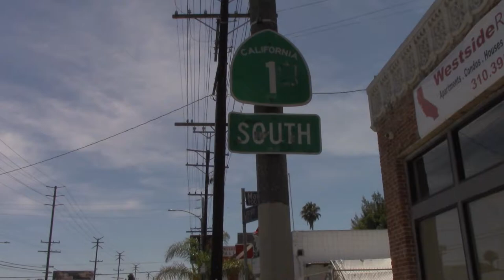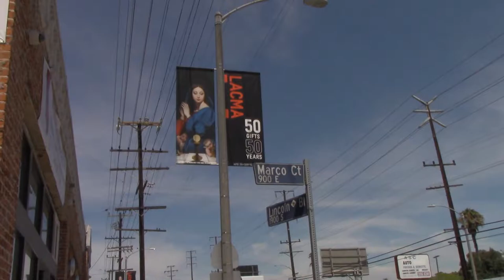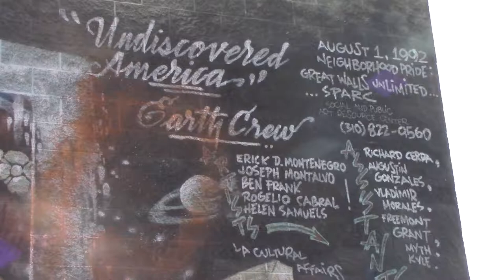Explosion Of Mural Art In LA